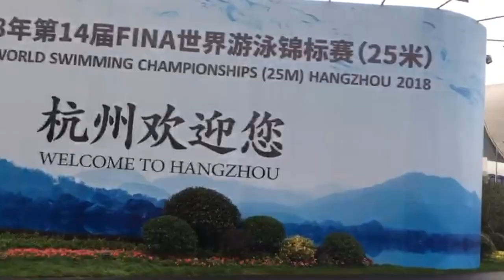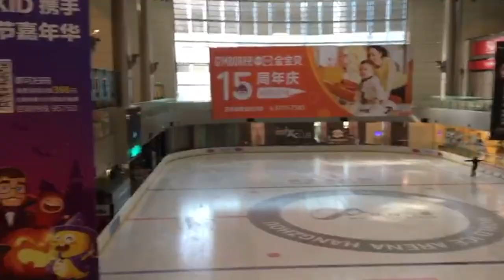Fanny's VLOG 22: Een Medaille op het WK !!!! (NL)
Deel 2 van de vlog van het WK kortebaan in China met als hoogtepunt de 200 meter schoolslag.